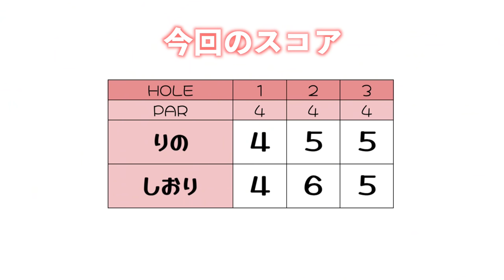アイアンの名手vsアプローチのスペシャリスト 【ringolfアレンジマッチVol.7練ラン#1】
Vol.7は遠藤璃乃VS菊地志織 の対決です！
この動画は前半9ホールの練習ラウンドの様子です。

【選手】
遠藤璃乃

☆賞金スポンサーさま引き続き募集中です！